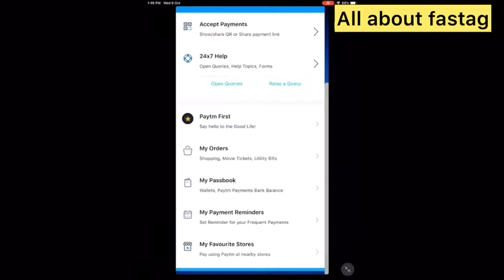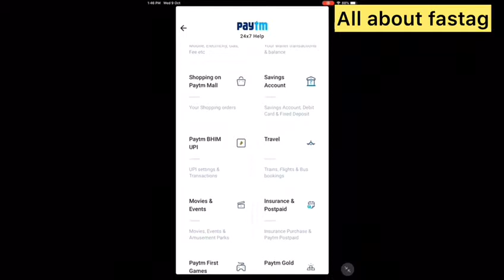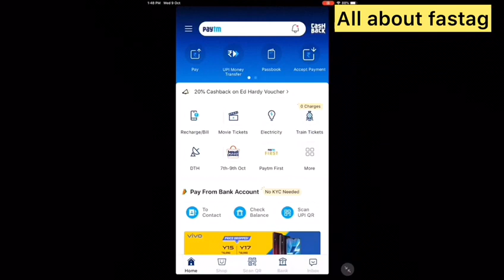Paid in cash but deduct from wallet | Explained in Hindi- क्या करें कैसे रिफंड पाएं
FASTag is a simple to use, reloadable tag which enables automatic deduction of toll charges and lets you pass through the toll plaza without stopping for the cash transaction. FASTag is linked to a prepaid account from which the applicable toll amount is deducted. The tag employs Radio-frequency Identification (RFID) technology and is affixed on the vehicle's windscreen after the tag account is active.

 FASTag is a perfect solution for a hassle free trip on national highways. FASTag is presently operational at 180 toll plazas across national and state highways. More toll plazas will be brought under the FASTag program in the future.

 It needs to be affixed on the vehicle’s windscreen. Each tag is linked to a registered Paytm Payments Bank account to facilitate instant automatic deduction of toll charges. This program is part of the National Electronic Toll Collection (NETC) initiative, rolled out by NPCI under the guidelines of NHAI & IHMCL.